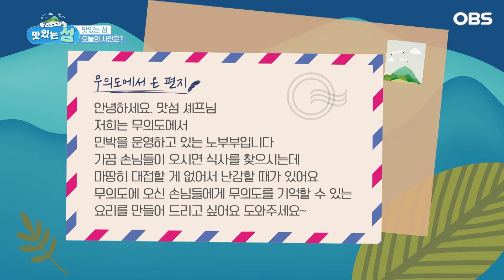[섬셰프의 맛있는 섬] 당일치기 여행 필★수 코스 … 아름다운 무의도에 '낙지 맛집'까지?!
[선녀가 춤추는 아름다운 섬 무의도]

현지의 맛을 찾아서

인천의 섬을 맛있게 만들기 위한 프로젝트!
시청자들의 사연을 모아, 고민 해결 도와드립니다~!

맛있는 변신! '전민구 셰프'가 알려주는 특별한 요리